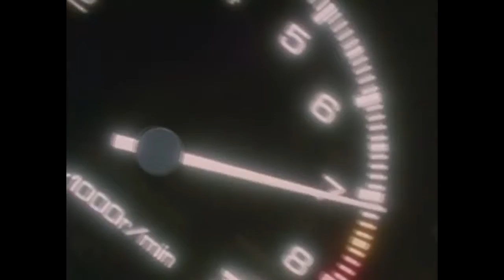Initial D AMV- Takumi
Takumi in all his greatness set to Eurobeat song of same name. :)
Song: Takumi by Neo.